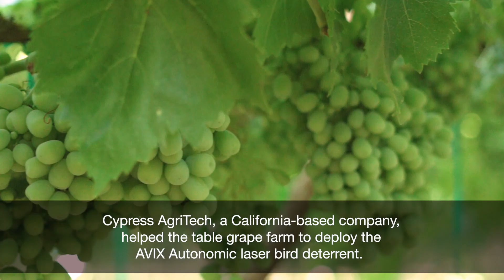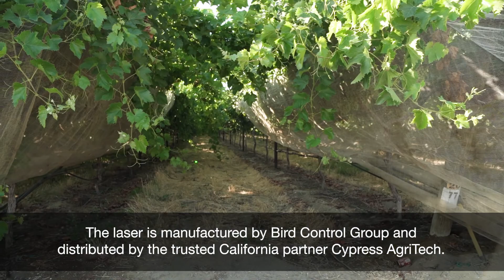California Table Grape Farmer Eliminates Bird Damage with AVIX Laser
Many farmers suffer from bird damage. They lose thousands of dollars on crop damage and ineffective bird control methods.

As research shows, bird damage is a significant factor influencing California farms' production and profit: growers report seasonal damages that range from $2 million for blueberries to as much as $49 million for wine grapes, with an average of 4 thousand dollars per acre.

A table grape farm located in Bakersfield, California was one of them. They already had bird netting installed on the farm but that didn't stop the birds from destroying the grapes.

The AVIX Autonomic laser bird deterrent is a fully automated laser bird repellent that keeps pest birds away 24/7. Birds perceive the moving laser as a physical threat and flee immediately when the beam passes by.

The deployment of the AVIX Autonomic delivered exceptional results for the grower.

An investment in the Autonomic laser will manage bird damage to your crop and save you money.

Request a quote and see how we can help you reduce bird damage to your farm: